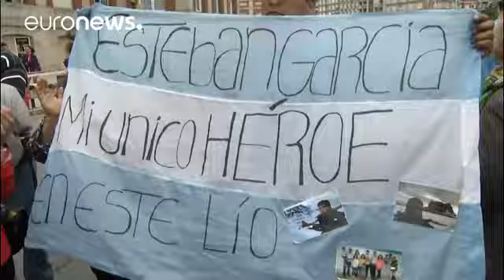Argentina. Sottomarino San Juan: la rabbia dei familiari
La Marina Militare ha sospeso le ricerche dopo quasi 3 settimane dall'ultimo contatto con l'equipaggio di 44 persone. A Mar del Plata centinaia di persone hanno protestato contro la decisione. La giustizia indaga per capire se i soccorsi sono scattati in ritardo.…